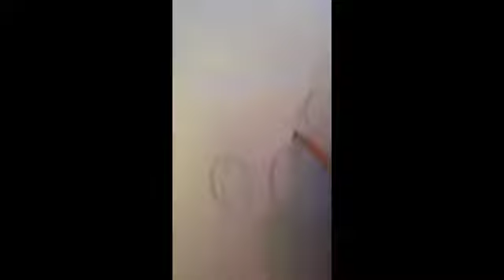Horse Speed Drawing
Me drawing a horse super speedy like.
1st Song: "Yes" by Coldplay, Album: Viva La Vida
2nd Song: "A Message" by Coldplay, Album: X&Y